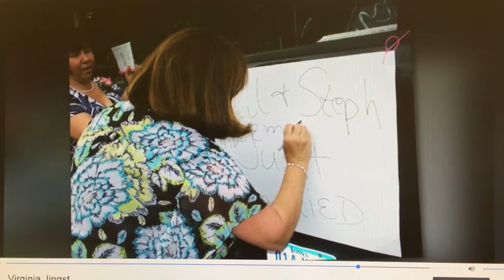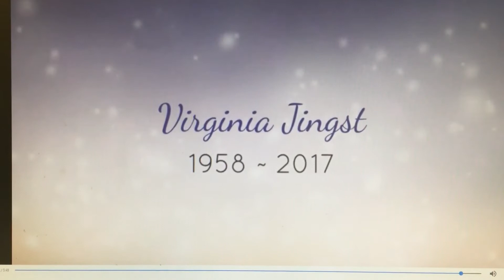Gin Video part 2